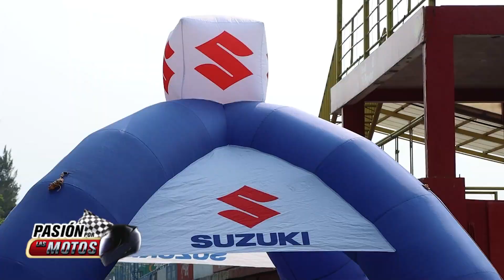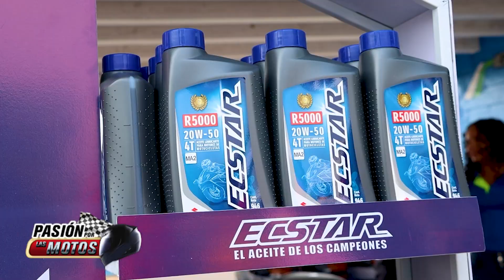Pasión por las Motos, Track Day Suzuki Guatemala